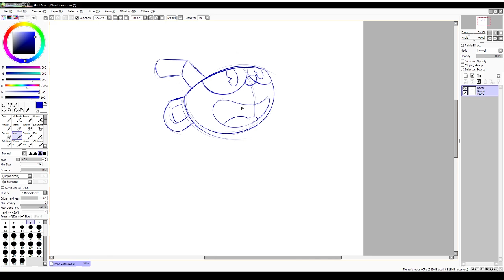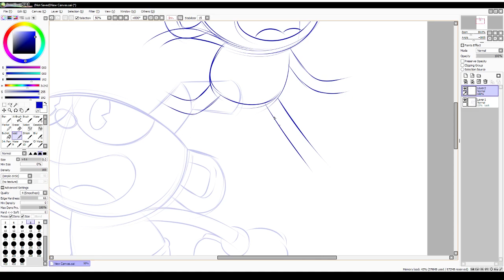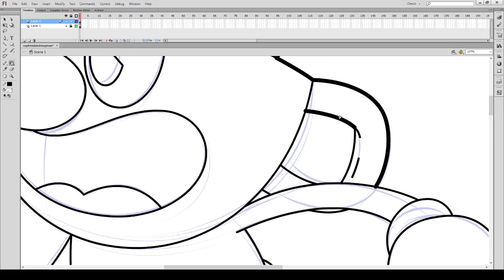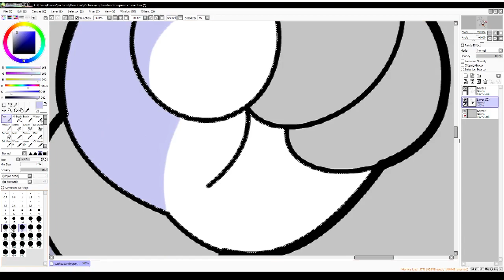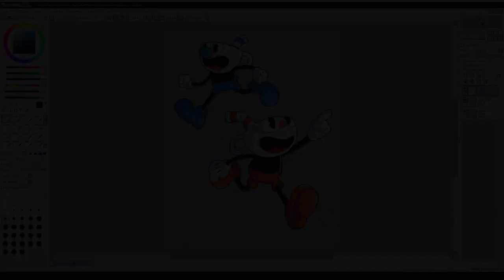SPEED ART: Cuphead and Mugman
I love the asthetic of Cuphead so much, I can't help but draw these two! :D

 Publisher: StudioMDHR Entertainment
 Title: Cuphead
 Composer: Kristofer Maddigan